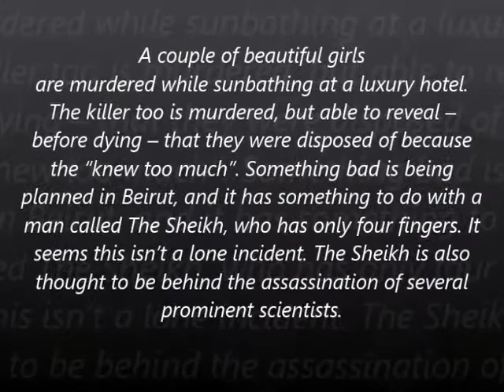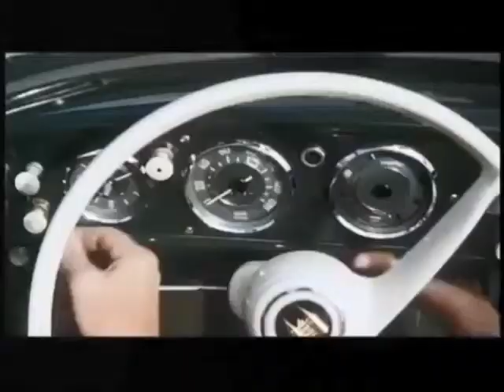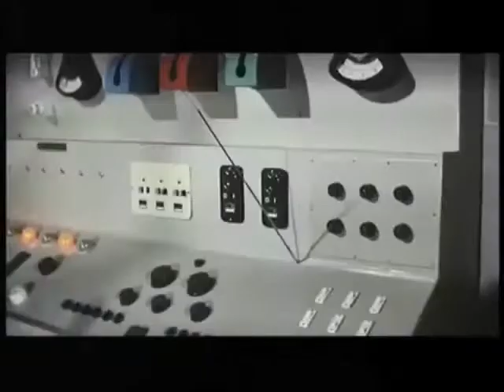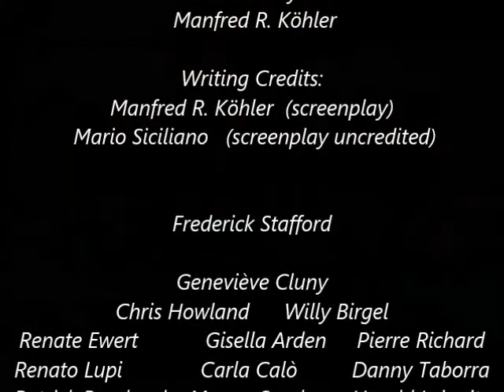Jbeil Byblos 1966 - "Agent 505: Death in Beirut"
Agent 505: Death Trap in Beirut/Agent 505 - Todesfalle Beirut/From Beirut with Love is a 1966 German/French/Italian international co-production Eurospy film shot in Lebanon. It was produced and directed by Manfred R. Köhler.[1] The film stars Frederick Stafford in his second film and Renate Ewert in her final feature film.
Interpol Agent 505 Richard Blake battles a mysterious criminal known as "the Sheik" who plans to eliminate the population of Beirut by dropping radioactive mercury on the city.

Directed by:
Manfred R. Köhler

Produced by:
Wolf C. Hartwig
Mario Siciliano
Written by:
Manfred R. Köhler
Starring:
Frederick Stafford